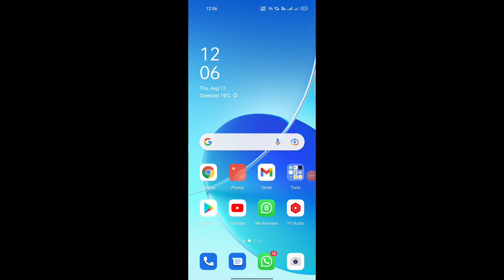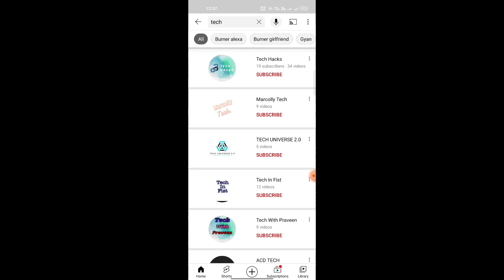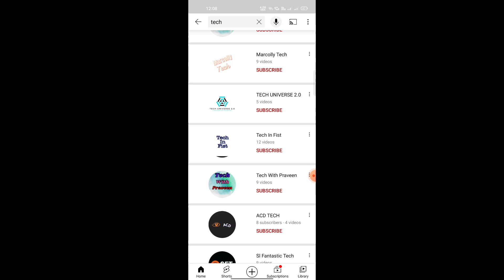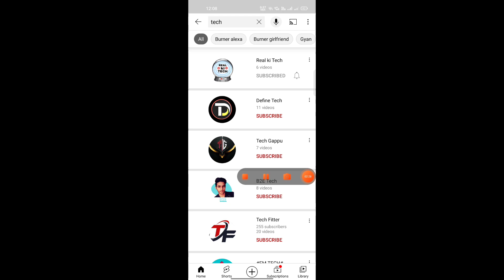🔥 subscribers kaise badhaye | How To increase YouTube subscribers, get fast subscribe increase smm